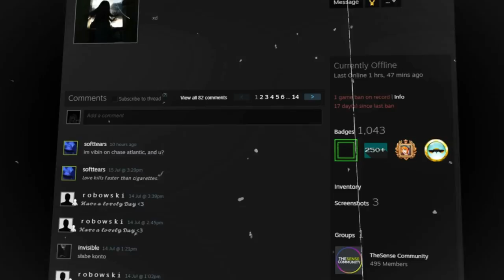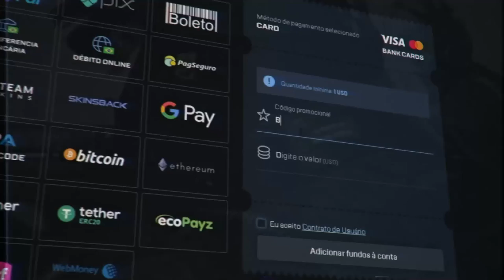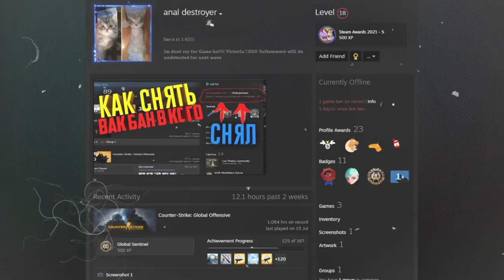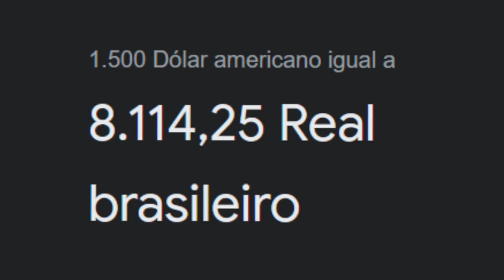valve descobre PRIMEIRO HACK c/ INTELIGÊNCIA ARTIFICIAL no CS:GO (vac wave banindo contas & skins)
Ocorreu esses dias uma nova onda de banimento no CS:GO (VAC Ban Wave). Mais de 3 mil contas foram banidas por utilizar cheats dentro do jogo. (XP BOOST)